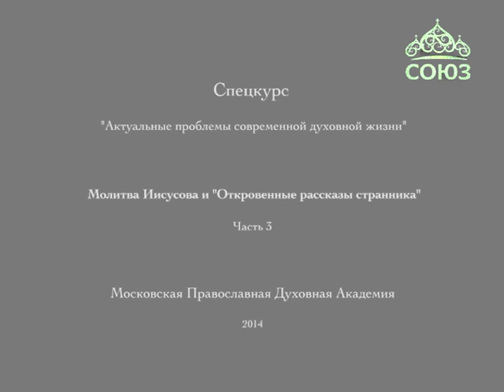А.И.Осипов. Молитва Иисусова и «Откровенные рассказы странника». Часть 3